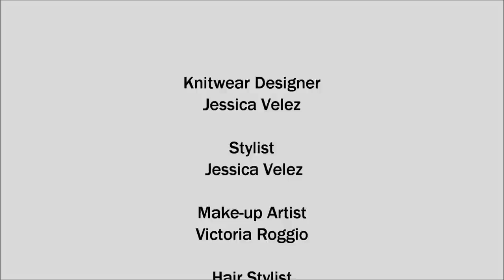Zinc Photography behind the scenes with Jessica Velez Knitwear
Shot on location at Zinc Photography Studio in Philadelphia, PA. Look for photos from this shoot in mid August, 2012!